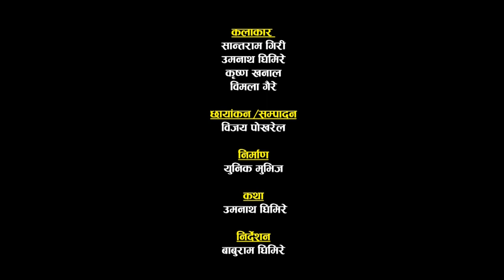Unique Movie Butwal | Study In Nepal | NSU Video Championship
Video By : Unique Movie Butwal